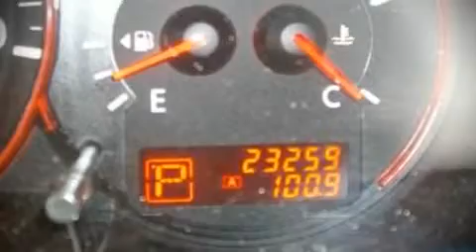2008 Nissan Altima 3.5 SE Coupe in La Quinta, CA 92253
Torre Nissan
79125 Highway 111

The 2008 Nissan Altima. With fewer than 25,000 miles on the odometer, you can be confident that this pre-owned vehicle will provide you reliable transportation. Highway fuel economy of 27 miles per gallon distinguishes this vehicle as energy saving transportation. For drivers who enjoy the natural environment, a power moonroof allows an infusion of fresh air. Nissan ensures the safety and security of its passengers with equipment such as: Dual front impact airbags, Front SIDE impact airbags, HEAD curtain airbags, Traction control, a panic alarm, and 4 wheel disc brakes with ABS. Are you ready to experience this vehicle for yourself?